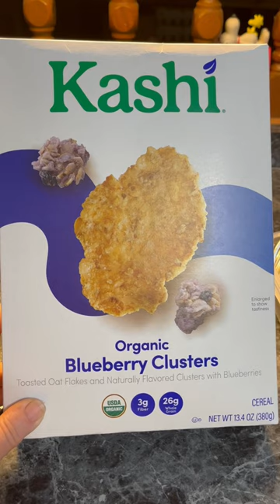🫙🥣 Short Term vs. Long Term Food Storage